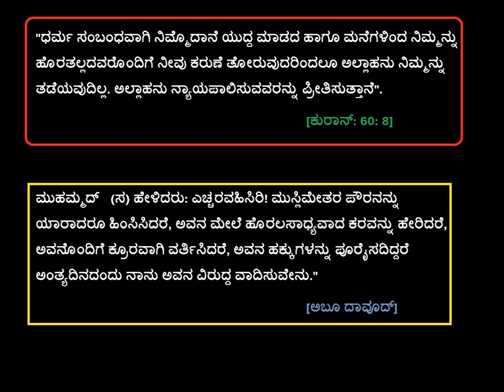ಮುಸ್ಲಿಮೇತರದೊಂದಿಗೆ ಉತ್ತಮವಾದ ವರ್ತಿಸುವ ಬದುಕು